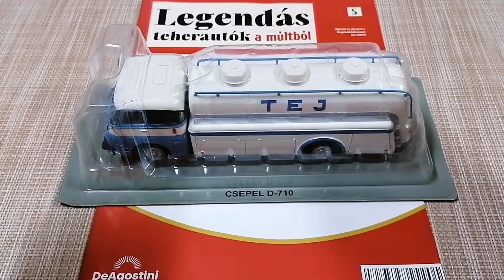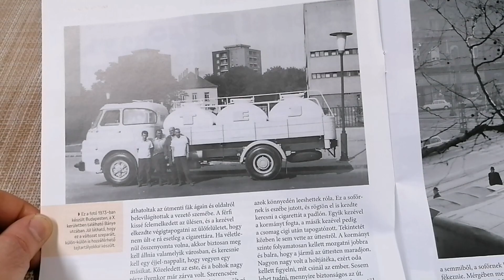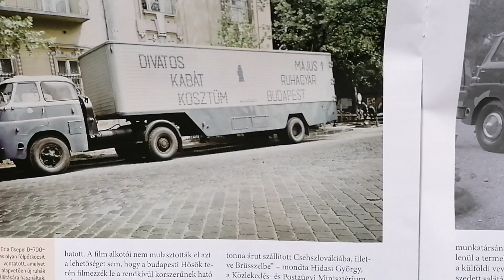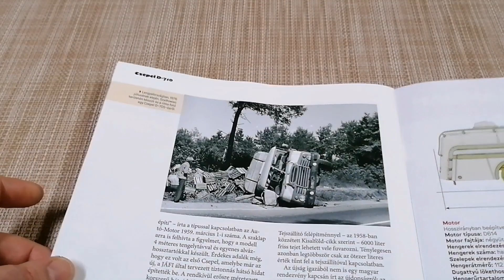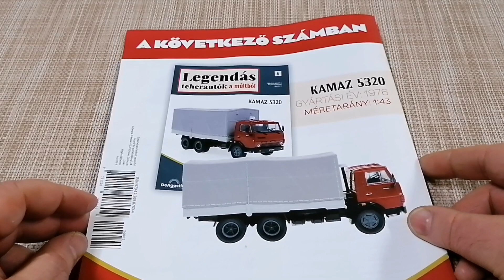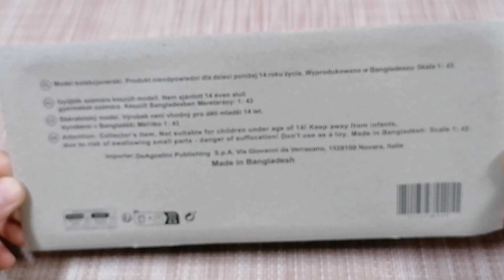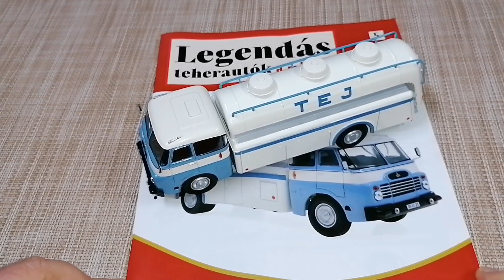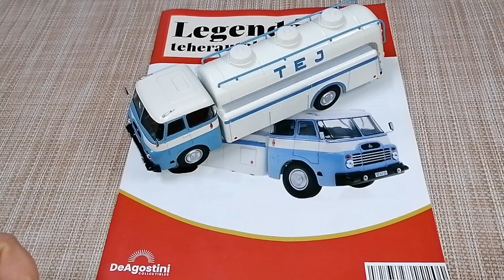Deagostini - Legendás Teherautók a múltból 5.szám - Csepel D-710